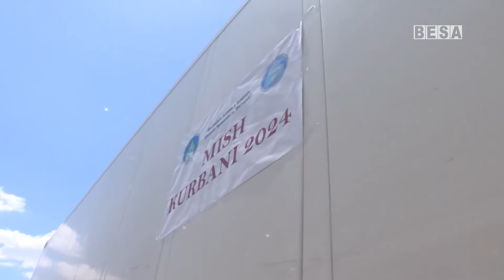Mbi 200 familje familje të veteranëve në Prizren sot furnizohen me nga 5 kilogramë mish kurbani